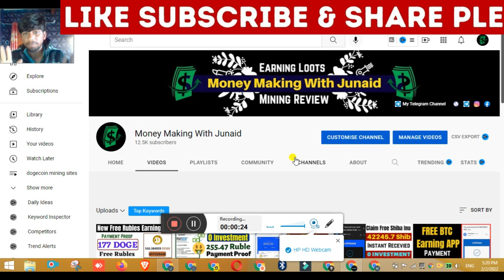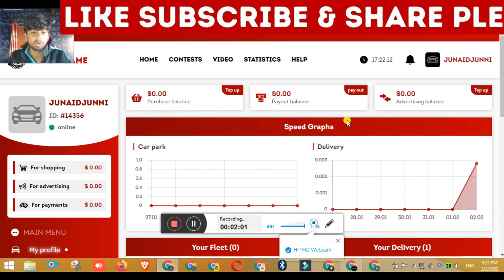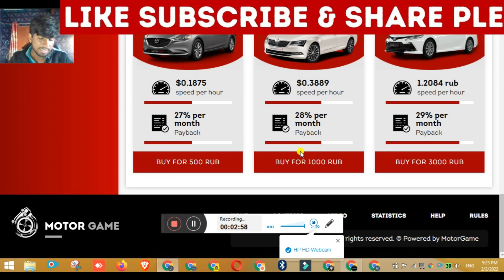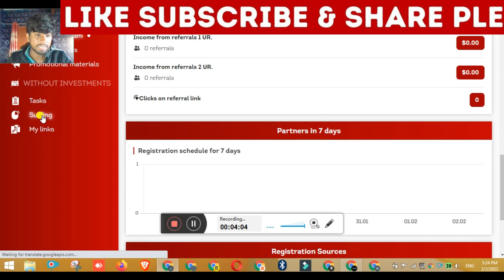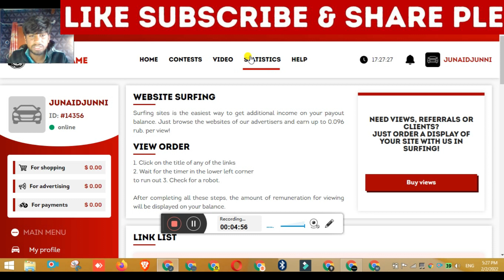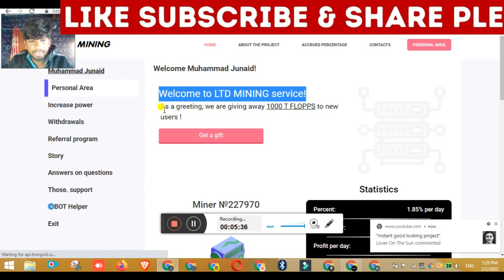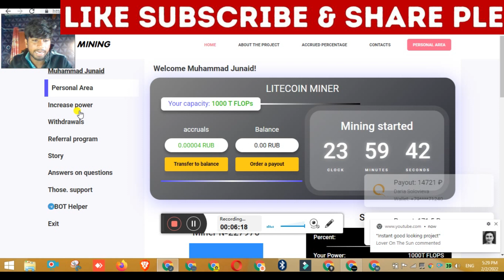2 Latest Rubles Mining sites 2022 | How to Earn Ruble